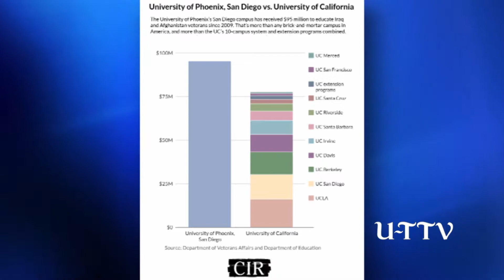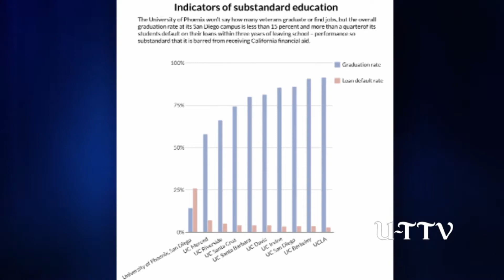University of Phoenix responds to GI Bill story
A new Center for Investigative Reporting story on GI Bill spending singles out the University of Phoenix campus in San Diego, which accepted the most aid for Iraq and Afghanistan veterans at $95 million.